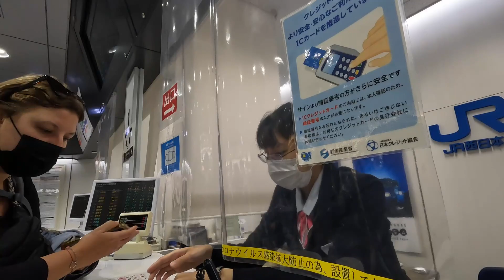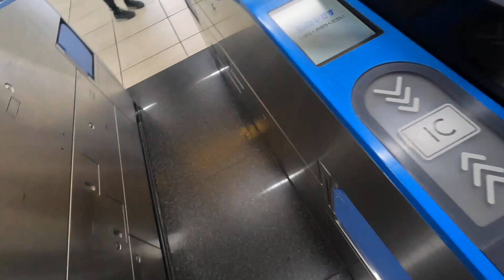Japanese Travel Day - Osaka to Mt. Fuji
Japanese public transportation is world-renowned - during our month in the country, we definitely learned why. Apart from taking a van ride to the airport on our way out (offered by our hotel for free, otherwise we wouldn't have) we spent our entire time in the country without using a car - it just wasn't needed! Pretty much every corner of the country is accessible through a mix of buses, trams, subways, and trains.

As an example, we're highlighting one of our travel days in this video. We woke up in Osaka, and ended up on the banks of Lake Kawaguchiko at the base of Mt. Fuji. This was about a half-day trip involving local trains, a high-speed Shinkansen train, and a bus ride. A long journey for sure, but getting around was quite efficient. Enjoy!

to see more of our adventure.